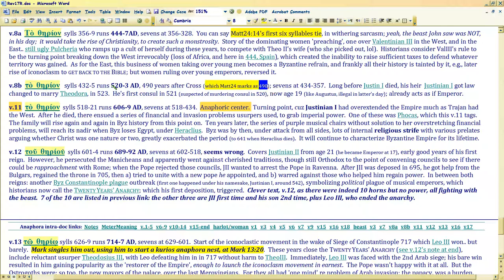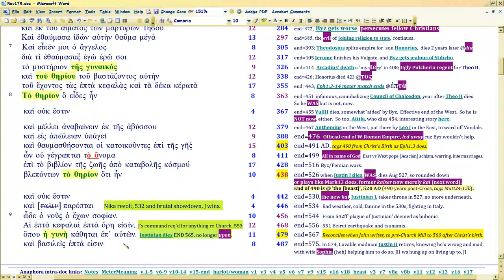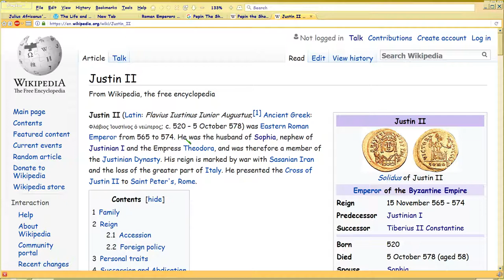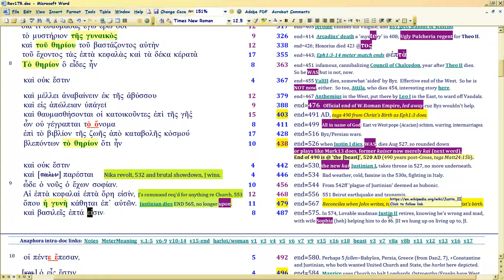Revelation 17 Sarcasm Tour 7/12 (Justinian I)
Watch in 1080p. This is centenary of WWI; Trump is trying to start a war, so we won't see his russiagate Rev 17 HARLOT traitorism.

Ergo, continued BITING sarcasm, now to Justinian I, SECOND CHURCH HARLOT as shown in Matt24-25 and Mark 13, in Rev17; text SEVENS and then uses ANAPHORA KEYWORDS to denote emperor deaths, historical trends.

REVELATION 17 TELLS YOU EXACTLY WHO THE ANTICHRIST IS.. it's CHURCH.  More specifically, an attempt to unite Church and State, which is just what Trump's 'Christians' (calling themselves 'Seven Mountains' no less!) seek RIGHT NOW.

So let's see how Rev17 charts the FOUR PRIOR TIMES Satan tried to do this same thing.. with biting sarcasm.

THEME and outline for all chapters based on Matt24:3, disciples' question keywords: sign, 'you' (real Christ), 'appearing'.  Christ answers thesauretically (i.e., Numbers 6, He appears to you via His Word).